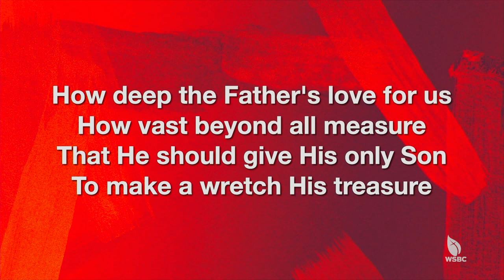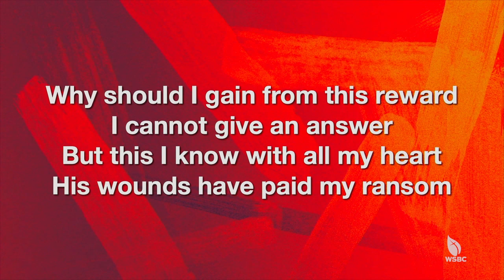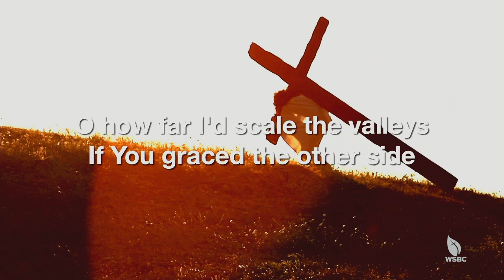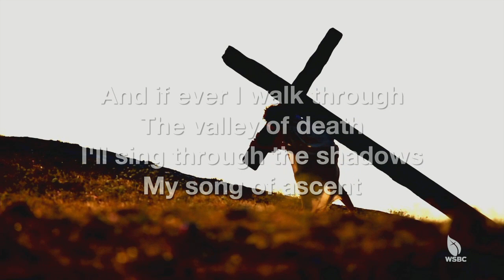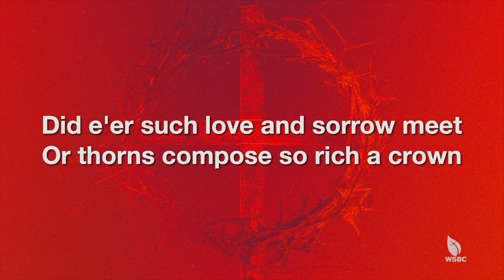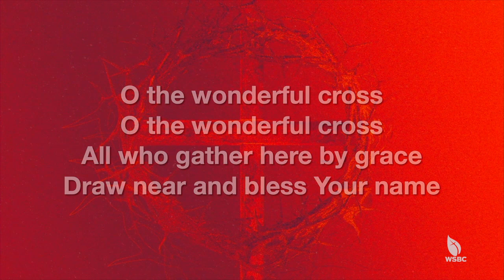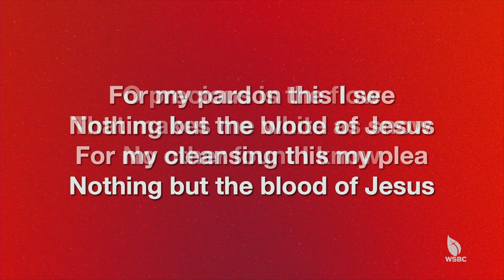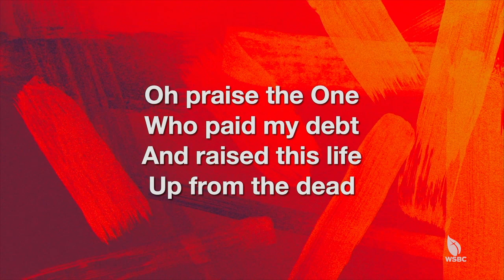Good Friday 2024